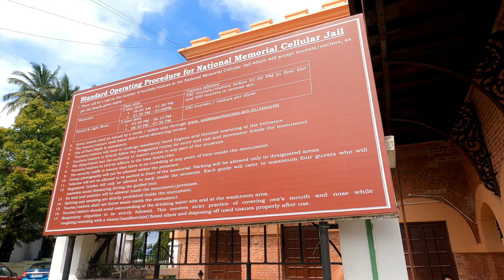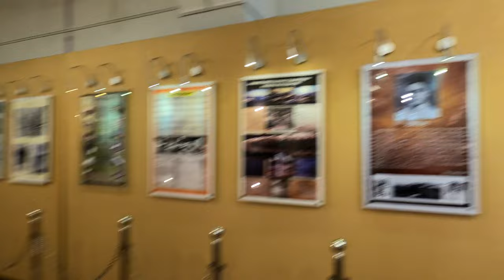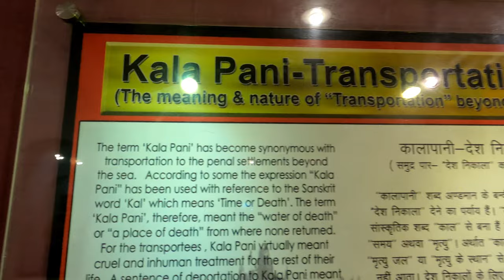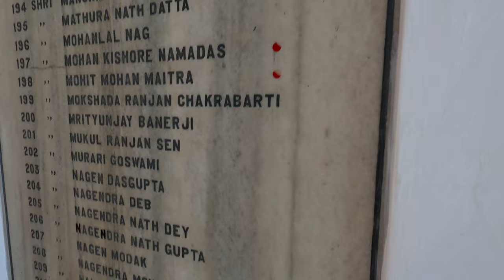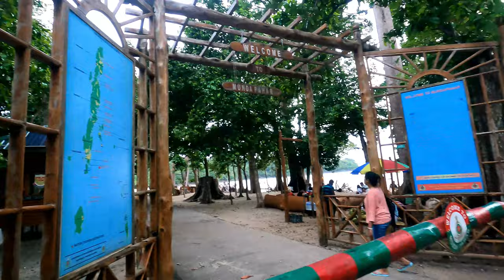Port blair Sightseeing | Andaman tour 2021 | Writam Roy | Cellular Jail | Corbyn's cove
In this video I will take you on a trip of Port blair sightseeing, where I will show you the elegant Port Blair cellular jail, Corbyn's cove, Munda Pahar and Chidiya Tapu beach.